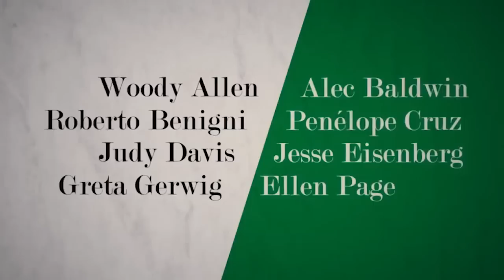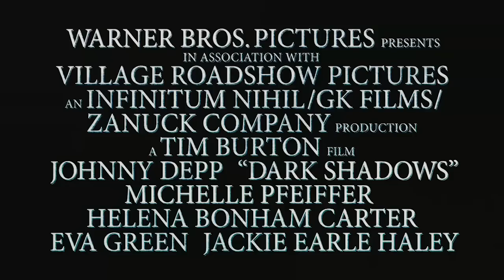Minicríticas de "Sombras da Noite" e "Para Roma com Amor" - Cineblog A Tribuna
Cineblog do jornal A Tribuna (de Santos), com o crítico de cinema Felipe Goulart, sobre os filmes "Para Roma com Amor" (To Rome with Love) e "Sombras da Noite" (Dark Shadows). Câmera e Edição: Cláudio Vaz.